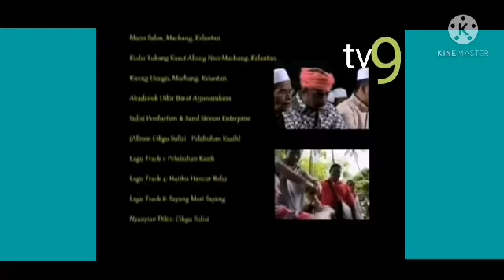23 February 2021